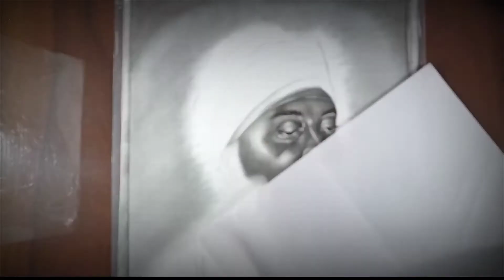Guru tegh Bahadur ji poster making with | OP ARTIST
.to oue channel

With new video. ❤️)❤️

waheguru ji🙏
 guru tegh bahadur ji sketch🙏🙏

My pencil (tombow)

My pencil(staedtler)

My pencil(Art line)

My pencil( camlin)

Mechanical Eraser..

Tombow Plastic eraser..

Arto  paper

Brustro (Bristol heavy weight smooth 250 gsm)

Ivory paper

Paper stump

Staedtler colour pencil

Faber castell Bi colour pencil

Doms crayons